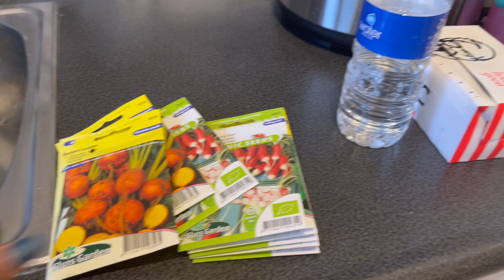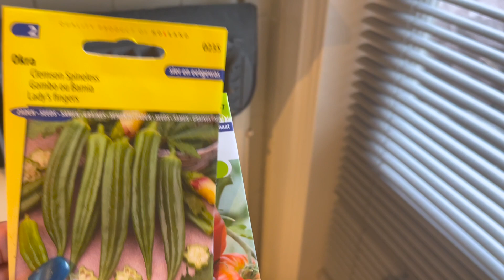Come With Me To A Dutch Garden Center | My Small Backyard Makeover | DIY Patio | Burls World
Join me on a delightful journey as we explore a Dutch garden center and witness the transformation of my small backyard into a stunning oasis. In this exciting vlog, I take you along as I embark on a DIY patio project, turning my outdoor space into a cozy haven. Get ready to be inspired by the variety of plants, flowers, and garden decor available at the center. From selecting the perfect foliage to designing a beautiful patio arrangement, this vlog is packed with ideas for creating your own dream outdoor retreat. Join me, BLoveVlogs, and let's embark on this backyard makeover adventure together!

Welcome to Burl's World, an exhilarating fusion of life, food, and travel. Join Burl (BLover), a Caribbean native with an insatiable zest for existence, as she uncovers culinary treasures and explores captivating destinations. Indulge in tantalizing flavors, from street food to gourmet delicacies, and embark on thrilling expeditions to diverse cultures and stunning landscapes. Through vibrant storytelling, enticing visuals, and engaging conversations, Burl invites you to join her captivating journey of discovery. Get ready for an unforgettable adventure that celebrates the joys of exploration, one bite, and vista at a time. Welcome to Burl's World, where passion comes alive.